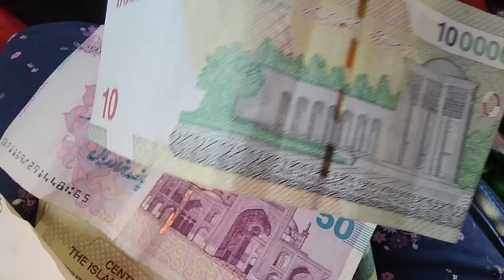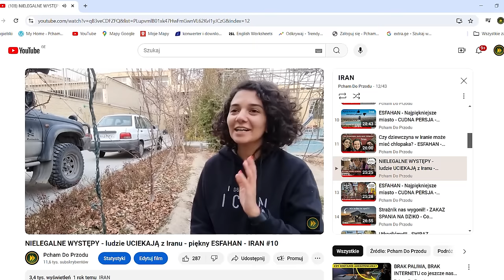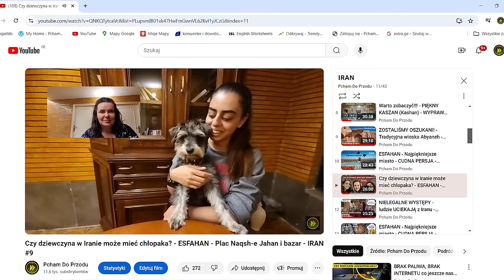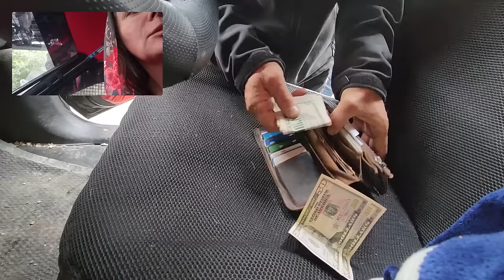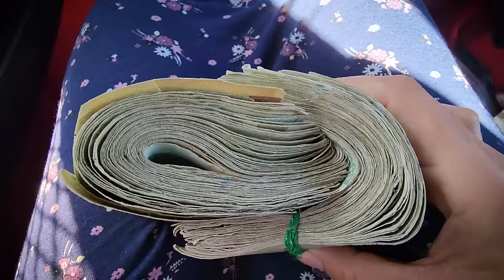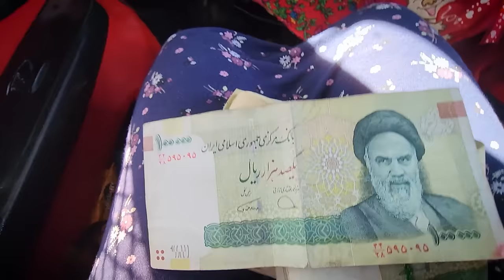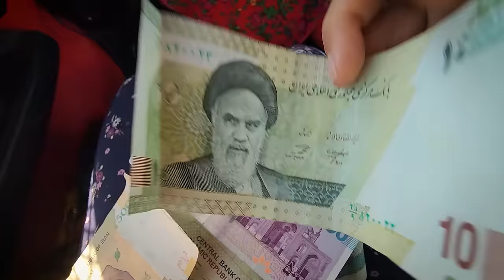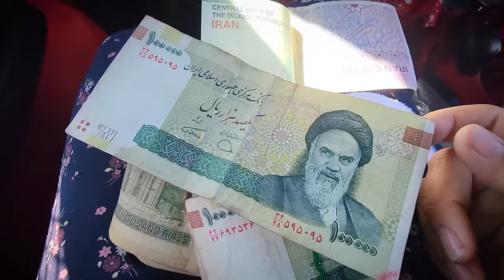JESTEŚMY WYKOŃCZENI!!! - IRAN - KAMPER 4X4 - WYPRAWA DO INDII - #24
Podróż przez Iran nie należy do najłatwiejszych. Problemy z zakupem paliwa typu diesel, interent nie działa mimo tego, że mieliśmy wykupiony VPN, a gdy wieczorem przyjeżdża irańska policja nie było nam do śmiechu...

BLOG PODRÓŻNICZY - WYPRAWA  - IRAN - INDIE - PODRÓŻOWANIE Z PSEM - VANLIFE - VLOG PODRÓŻE - KAMPER 4X4 - SAMOCHÓD WYPRAWOWY - PICK UP TOYOTA HILUX - PIES - PODRÓŻ Z PSAMI - OFF ROAD - INTERENET - VPN ZAKUPY - JEDZENIE W IRANIE

WSPARCIE KANAŁU
- jednorazowo dowolną kwotą

- wsparcie cykliczne
PATRONITE

0:00 - Problemy z tankowaniem diesla
3:50 - Najpiękniejsze miasto w Iranie
5:58 - Podstawowe zakupy w Iranie
8:38 - Dlaczego internet nie działa
12:35 - Problemy ze spaniem na dziko
15:49 - Gdy VPN nie działa
23:27 - Jak obejść restrykcje w Iranie